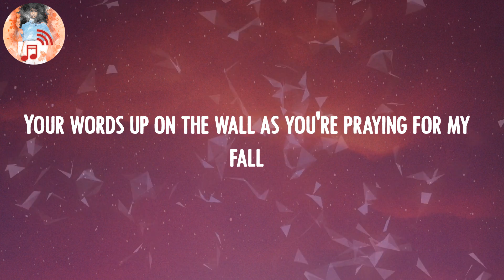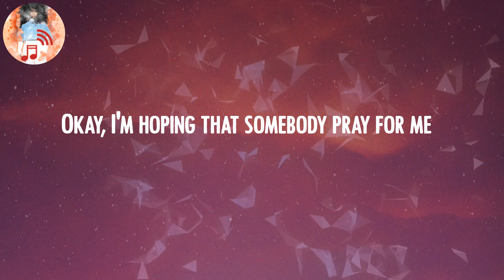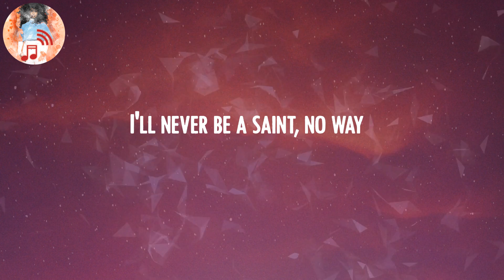Imagine Dragons - Enemy 🍉 (Lyrics)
Lyric Video: Enemy - Imagine Dragons